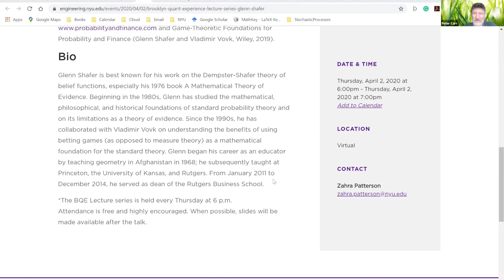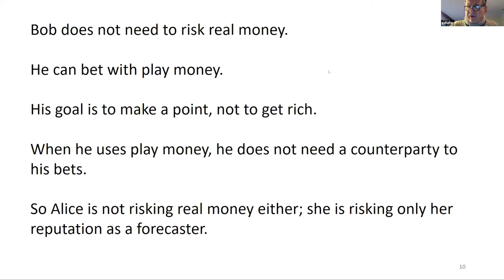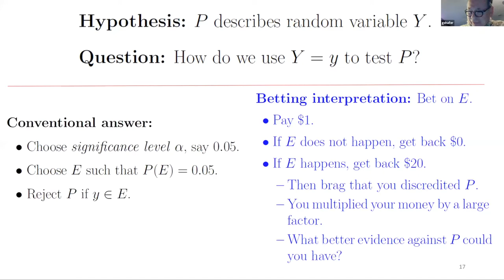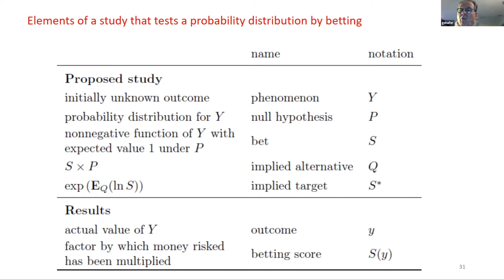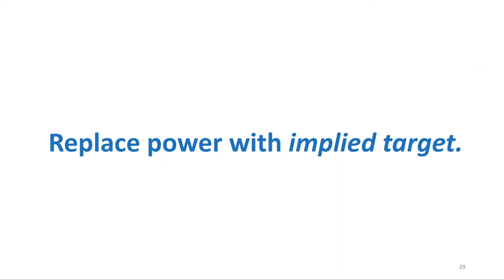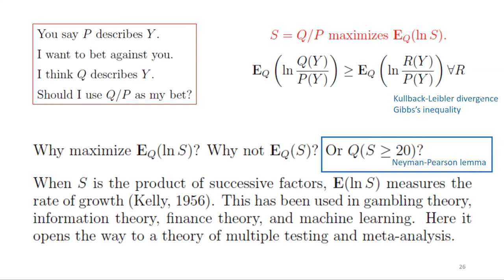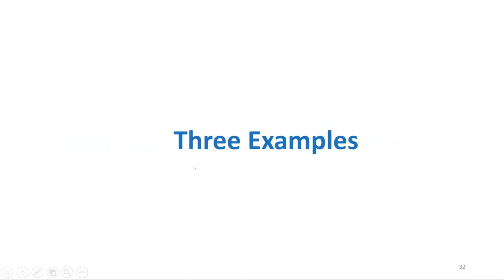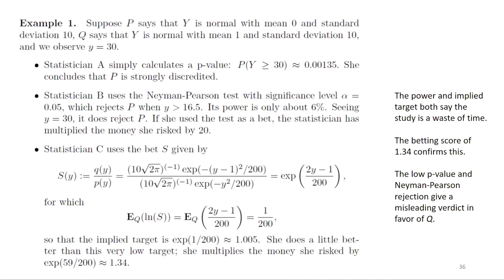Brooklyn Quant Experience Lecture Series: Glenn Shafer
The Department of Finance & Risk Engineering welcomed Dr. Glenn Shafer, Professor at Rutgers University, to present his talk on "Let’s Replace P-Values with Betting Outcomes!" as part of the Brooklyn Quant Experience (BQE)

This lecture was held via Zoom on April 2, 2020.